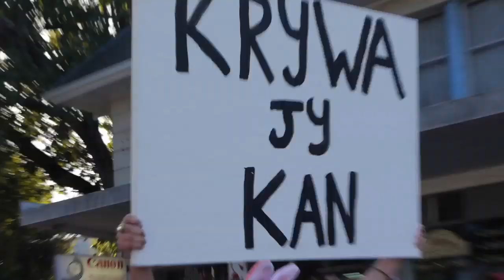Monkeyland proudly presents the Pink Loerie festival 2013.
Monkeyland participated in the Pink Loerie festival in Knysna. Staff and volunteers were "pushing" the same sex in wheelbarrows, some where carrying sewing machines and one was pulling a piece of wire. They are all euphemisms in afrikaans so the joke may be lost in translation ;).